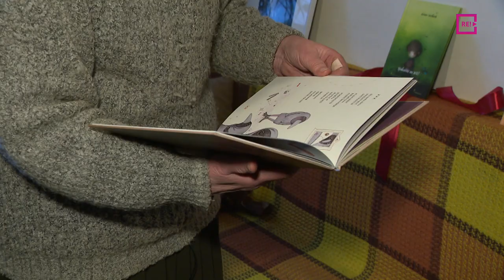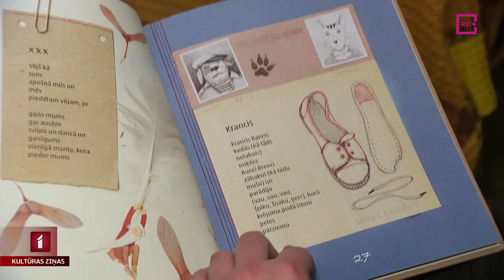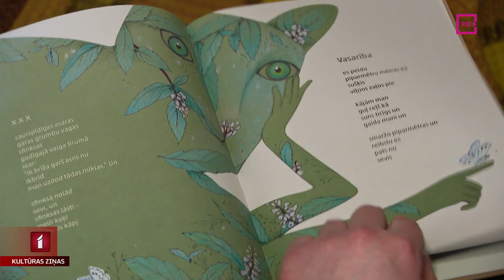“Ņaudiena.rrr” – dzeja par dzīvniekiem un dzīvi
Izdevniecība “Latvijas Mediji” klajā laidusi dzejnieka Aivara Neibarta krājumu “Ņaudiena.rrr”. Šos poētiskos stāstus bērniem un pieaugušajiem vairāk nekā 20 gadus pēc autora nāves ir apkopojusi Aivara Neibarta dzīvesbiedre Sarmīte. Sarunā ar manu kolēģi Jāni Lāci viņa atklāj, ka tie ir par dzīvniekiem un dzīvi.